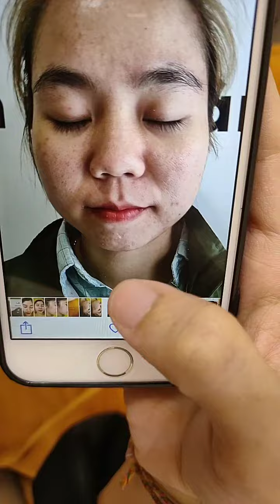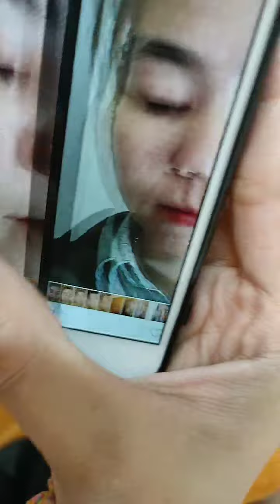FB 20200512 151917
Bắp rang bơ